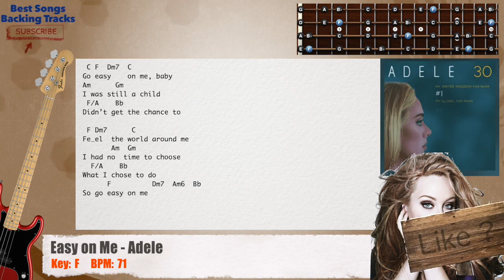🎻 Easy on Me - Adele Bass Backing Track with chords and lyrics